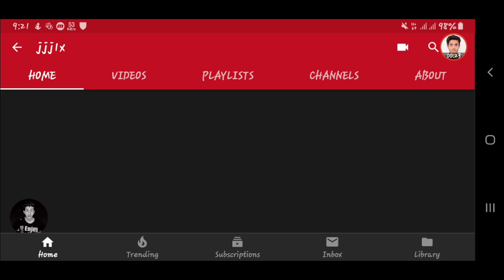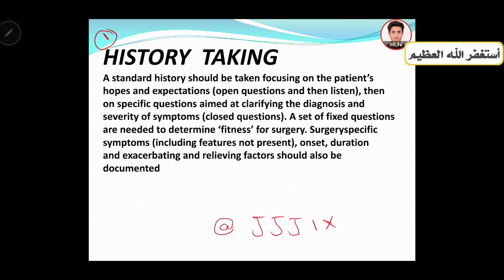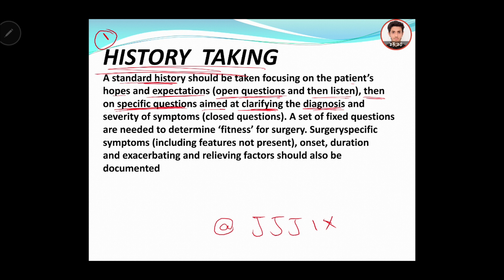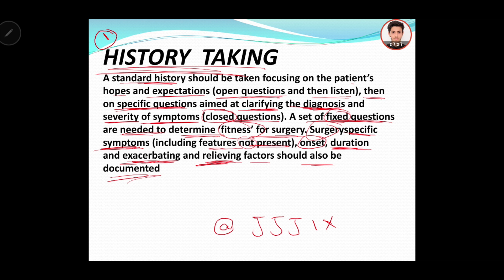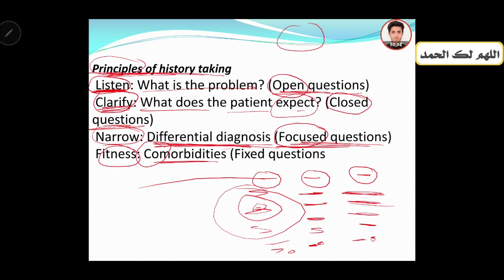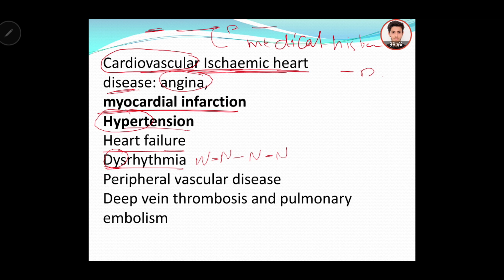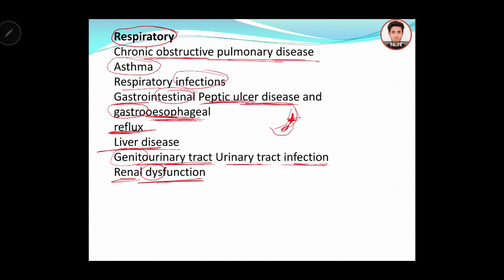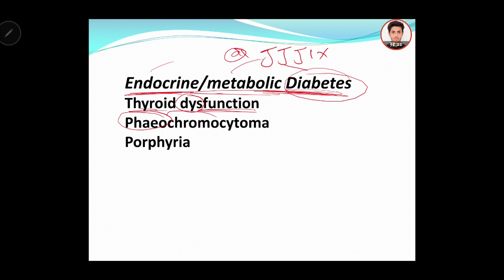General Surgery الجراحة العامة _ pre_operative assessment part 2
the link of the file that explain on this video رابط الملف المشروح في
الفيديو

DR. Jamal Farhan
🔴 شكرا لمرورك من هنا شكرا لوجودك بحياتي يا أحلى واطيب شخص احبك واوعدك إني أقدم لك أكثر شيء بقدر عليه..
شكرا لأنك واعي شكرا لبحثك عن العلم لو لم تكن تطلب العلم لما التقينا..
 :) لا تنسى تشترك بالقناة وأيضا على قناتنا الاخرى وتفعل جرس الإشعارات علشان الفيديوهات القادمة تصلك بإذن الله..

Username: @JJJ1X

~ مين أنا!!
أنا جمال فرحان طالب أسنان حاليا بالسنوات الأخيرة من الجامعة..

في هذه القناة.. ليست اعلمكم ولا أفضلكم.. ولكن أقدم ما أستطيع.. واشرح ما افهمه.. لعلي بذلك أفيد أحدكم..
قناة تهتم بشروحات محاضرات المجال الطبي " بشري _ أسنان _ صيدلة _ مختبرات _ تمريض.. etc.."" باللغة العربية وبشكل مبسط وجميل ومرتبة في قوائم لتسهيل الوصول إليها.. 🔴🔴 ويتم إنزال كل يومين مقطع جديد..

  نوعية فيديوهاتي مختلفة وبتناسب كل الأعمار والأجناس - بنزل فيديوهات لأفكار بحبها وبتخطر على بالي وكمان في مجموعة من قوائم التشغيل والبرامج وبس بنفذها مثل
1⃣ صحتي: معلومات صحية "
2⃣صحة الفم: معلومات للعناية بالفم والاسنان "
3⃣قصة قصيرة: قصة قصير لا تزيد عن 5 دقائق وفيها عبرة "
4⃣تخيل معي: نسرح معا الي عالم الخيال "
5⃣دراسة: شرح دراسة معين وخيال علمي بطريقة مبسطة "
6⃣جزء_من_حياتي: احكي تجربة خضتها بنفسي او مشكلة حصلت لي ونجيت..